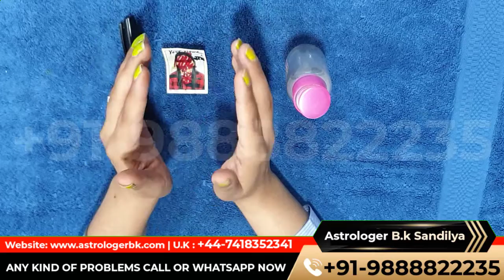Love Spell To Seduce Someone ❤️ Powerful Love SPells ❤️ This spell is working in 24 hours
love spell
spells
love spells
spell to make someone love you deeply
signs someone has put a love spell on you
spell
spell to make someone think of you
magic spell
spells to bring back a lover
make someone fall in love with me
love spell to make him miss me
the love spell
seduce
weird love spell
love spells test
cast love spells
witchcraft spells
love spell without ingredients